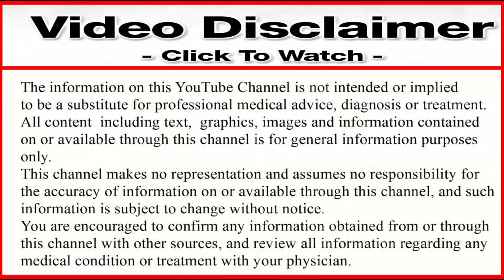पीते ही नशों नशों में आग फूक देता है | Naso Ke Takat Ke Liye Best Syrup | 100% कारगर सिरप | manidr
Hi
I Am Doctor Harikesh Mani tripathi Welcom Back My YouTube Channel.

Hello dosto aaj ke is video me apko Neurokind syrup ke bare me bataya hai ki is syrup ka pryog hum kin kin samasya me kar sakte hai aor is syrup ko pina kaise hai kitne age ke logo ko kitna pina hai keya is syrup ke koi nuksan bhi hai ki nahi aor yah syrup kitne rupay ka milta hai aor kis company ke dwara yah syrup banaya gaya hai to dosto isi ke bare me is video ke madhyam se batane wale hai to video ko poora aor last tak dekhe.